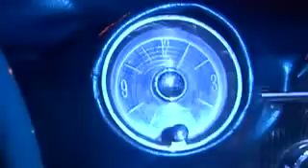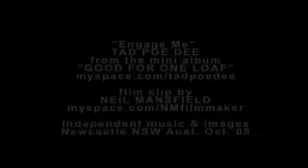"ENGAGE ME" by Tad Poedee (SD demo only)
4 minutes
by Tad Poedee
(EP "Good For One Loaf")
Newcastle, Australia, Nov. 08.
made by N-M-08